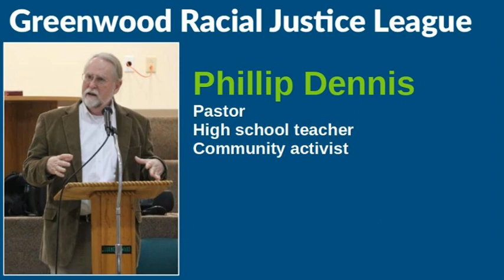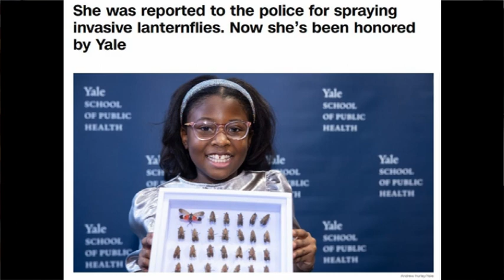Phillip Dennis & the Greenwood Racial Justice League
Pastor Phillip Dennis shares the mission and purpose of the Greenwood Racial Justice League.

Also referenced: "She was reported to the police for spraying invasive lanternflies. Now she’s been honored by Yale"